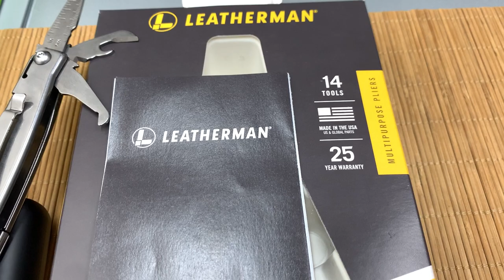В туристическом гараже пополнение. Покупки в магазине. Decathlon. Испания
Скупился по мелочам в
1.  Нож Leatherman Rev — это набор инструментов у вас под рукой. Независимо от того, где вы находитесь, многофункциональный инструмент Rev поможет вам починить машину, отправиться в поход, сделать домашнюю работу, открыть бутылку и многое другое. Этот многоцелевой инструмент имеет 14 основных инструментов, лезвие ножа 420 HC, доступное снаружи, и карманный зажим для его переноски.
2. ESSENCE — это портативное зарядное устройство Cellularline, которое гарантирует оптимальную производительность при необходимости экстренной зарядки вашего смартфона и обеспечивает мощность до 12 Вт. Он оснащен двумя входными портами USB-C и MICRO-USB для зарядки зарядного устройства и выходным портом USB для зарядки устройства.Дизайн был разработан для обеспечения наилучших характеристик: нескользящая краска обеспечивает хороший захват. Твердый и мягкий материал подкладки приятен на ощупь.